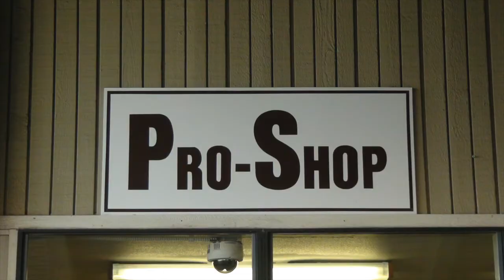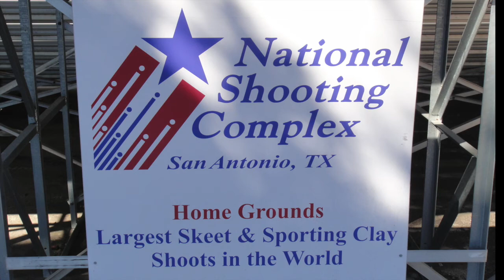NSSA-NSCA Promo Movie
This video is about NSSA-NSCA Promo Movie